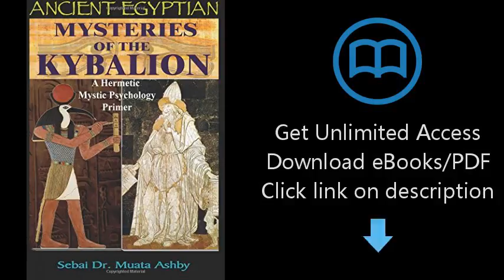Download Ancient Egyptian Mysteries of The Kybalion: A Hermetic Mystic Psychology Primer [P.D.F]